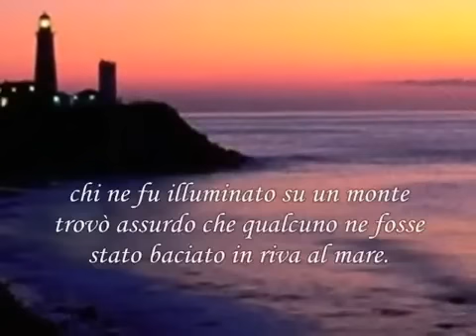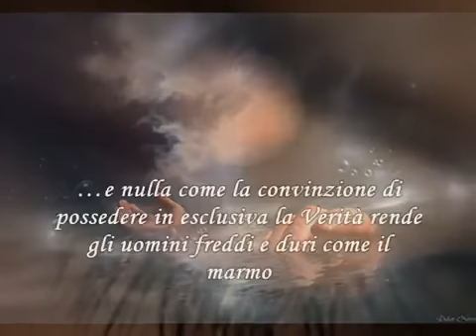Il sorriso di Dio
Poiché Dio provava un'immensa pena nel vedere gli uomini dibattersi in mille congetture circa la sua esistenza, natura e sostanza, decise un giorno di mostrare il suo sorriso.

Fu molto prudente nel farlo, poiché quando Dio accenna a un sorriso, l'intero universo ha un sussulto. Ma non lo fu abbastanza.

Chi infatti - in quel brevissimo e intensissimo attimo - colse il sorriso di Dio in una stella, negò che un altro lo avesse potuto vedere nel sole; chi ne avvistò il balenìo al tramonto si indignò contro chi sostenne di averlo percepito all'alba; chi ne fu illuminato su un monte trovò assurdo che qualcuno ne fosse stato baciato in riva al mare.

Gli animi si accesero e gli uomini si divisero in fazioni. Poiché tutti dicevano il vero, ma un vero del tutto personale, il vero fu scambiato per la Verità; e nulla come la convinzione di possedere in esclusiva la Verità rende gli uomini freddi e duri come il marmo, estranei fra loro più dell'acqua e il fuoco e litigiosissimi come neanche il cane e il gatto.

Col trascorrere di secoli e millenni, la situazione - forse - è migliorata un poco. Ma quanta fatica nel riconoscere che quel sorriso fu rivolto a tutti, nessuno escluso, e che chi ne parla di meno è forse colui che ne è stato illuminato di più...